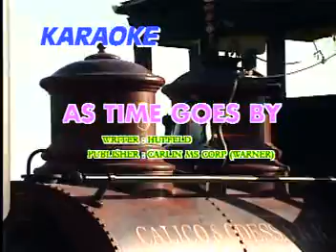EVERLASTING SONG POLYGRAM ENGLISH VIDEO CD KARAOKE!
TITLE SONG: AS TIME GOES BY
ARTIST:  AS POPULARIZED BY: FRANK SINATRA
FROM THE ALBUM: AS TIME GOES BY.
DFISCLAIMER: /POLYGRAM RECORDS.